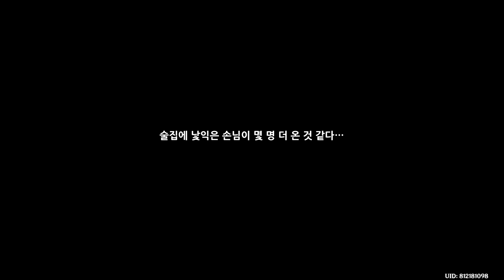[원신] 『술잔의 작은 꿈』 스토리 『자욱한 차 향기』 『민들레 장미 풍차 국화』 (with. 종려)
『바위의 신 종려』

CV : 표영재

생일 : 12월31일

소속 : 리월항

신의 심장 : 바위

운명의 자리 : 암왕제군자리

『왕생당』에서 초대한 신비한 손님.

지식이 풍부하여 여러 가지 사물에 대해

상당힌 식견을 가지고 있다

리월의 전통에서 「청신」과

「사신」모두 중요한 일이다

「송별」을 가장 잘하는 곳은 「왕생당」이다

하지만 「왕생당」의 당주 호두 본인은

주로 일반인을 송별하는 기예에 집중한다

선인을 송별하는 의식은 『노상의 친구』

종려가 처리한다

선인과 리월은 오랫동안 함께 해왔고

3천여 년 동안 승천한 선인은 매우 드물다

이는 시간적으로 너무 멀어

관련된 모든 전통이 책에서만 존재한다는 것과 다를 바가 없다

이건 어릴 때 사탕을 먹으며 한번 구경했다가

늙어서 지팡이를 짚으며 다시 구경할 수 있는 그런 것이 아니다

하지만 아주 까다롭고 고지식한 학자들도

『왕생당』의 사신 의식에 트집 잡지 못한다

의식 중의 복장이 규정에 맞을 뿐만 아니라

의식을 진행하는 길일, 지점, 도구 및 당일의 날씨

의식 시간, 참관 허용 인원수, 참관자 신분, 직업, 연령 등...

모든 것을 범주에 계산하여 잘못된 점이 하나도 없다

사람들은 종려를 『전통 박사』라고 부르지만

그는 그저 씁쓸하게 웃으며 말한다

『난 그냥... 기억력이 좋은 것일 뿐일세』

오늘의 원신 술잔의 작은 꿈 스토리 영상이 재미있으셨다면